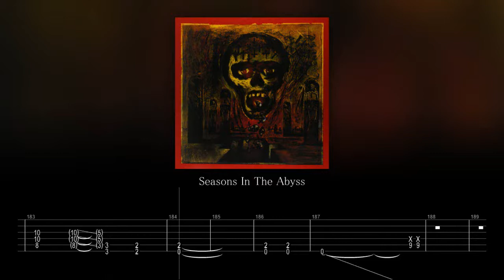Slayer - Seasons In The Abyss (Guitar Backing Track with Tabs)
Slayer - Seasons In The Abyss backing track (drums and bass)